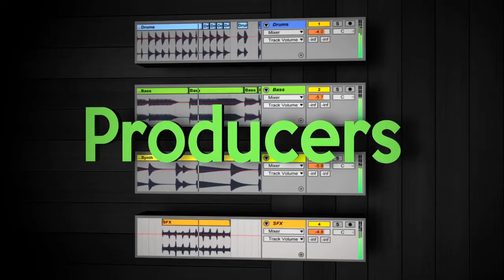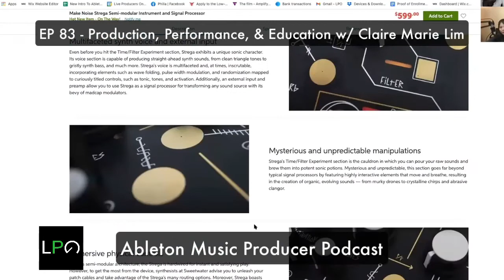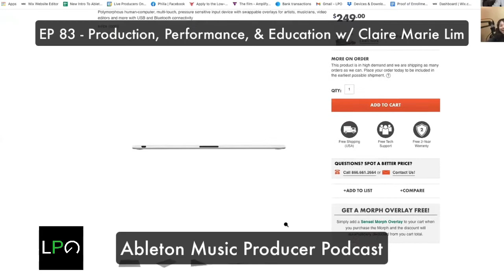Production, Performance & Education w/ Claire Marie Lim - EP 83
Claire Marie Lim is a professor at Berklee College of Music. She's certified in Ableton, Bitwig, and Apple, and produces music as dolltr!ck. Claire is  a big advocate for women and Asian representation in the music tech industry, and specializes in setting up live performances.

In this episode, Claire and Dan talk about her live setup including  vocal processing, favorite MIDI controllers from studio to stage, what  it's like being an Ableton Certified Trainer, balancing personal time as a professional creative, and more.

Episode Is Supported By Melodics.com

Melodics is a desktop app that helps you build your skills playing MIDI keyboards, pad controllers, or electronic drums.

Join the newsletter and be the first to receive new podcast episodes, as well as Ableton Live downloads, special events, and more